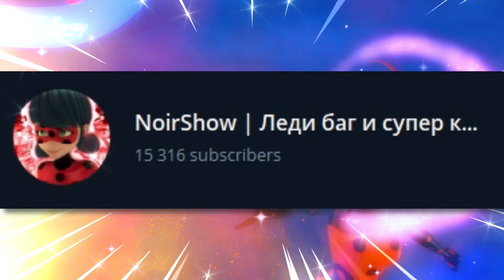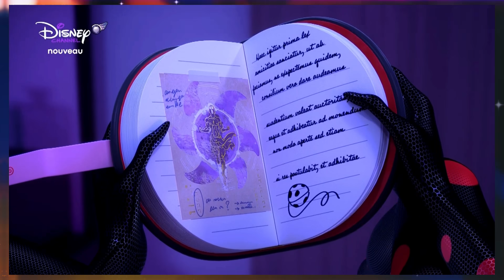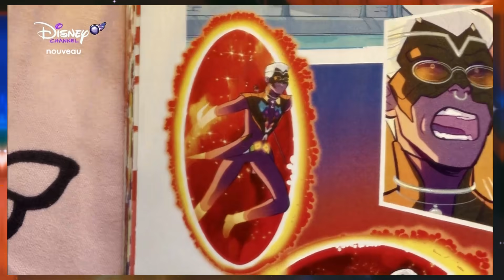НЕВЕРОЯТНЫЙ СЮЖЕТ ЛЕДИ БАГ и СУПЕР КОТ: ПРИКЛЮЧЕНИЯ ТОКСИ БАГ и КОГОТЬ НУАР | Разбор спешла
Я трижды в шоке! Это новый спецэпизод (спешл) по ЛЕДИ БАГ и СУПЕР КОТ: ПРИКЛЮЧЕНИЯ ТОКСИ БАГ и КОГОТЬ НУАР. Это не просто хорошо, это ПОТРЯСАЮЩЕ! Спецэпизод про злых версий Леди Баг и Супер-Кота из параллельной вселенной вызвал небывалый восторг своим сюжетом, персонажами и драматургией!
Сюжет концентрируется не только на новых персонажах, но также очень сильно затрагивает наших полюбившихся героев, рассказывая о новом уголке их сознания и чувств. Мы обязаны затронуть самый важные темы сюжета!

Спасибо Вам за любую активность на моем канале! Я очень рад этому, любой Ваш лайк или комментарий очень сильно мотивирует снимать больше и лучше!